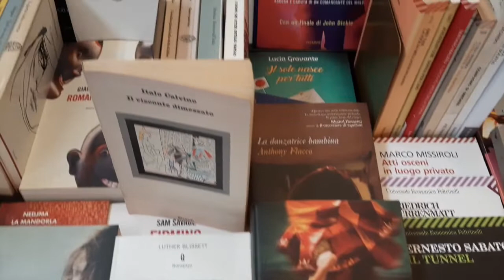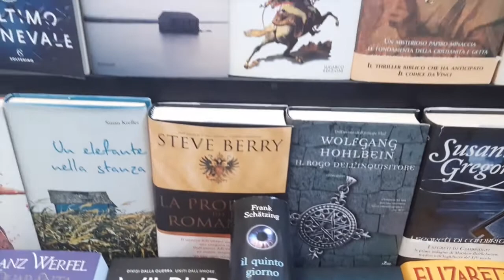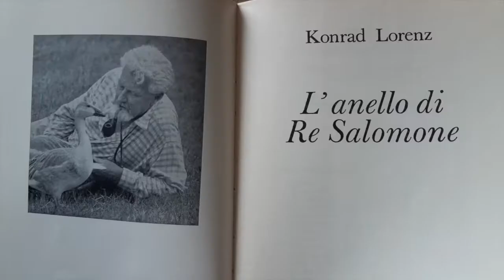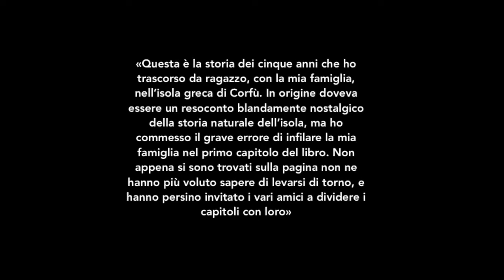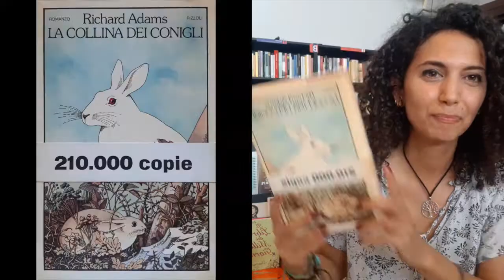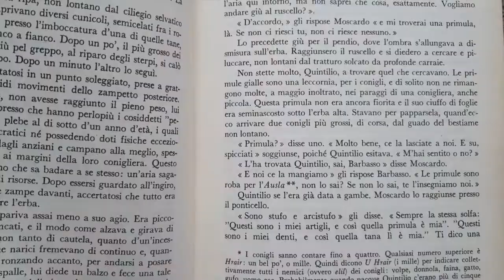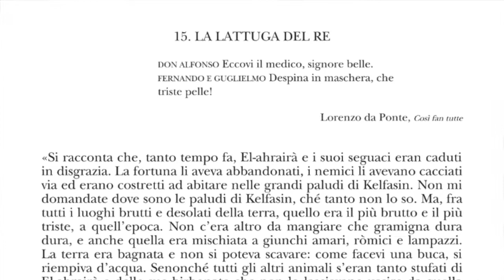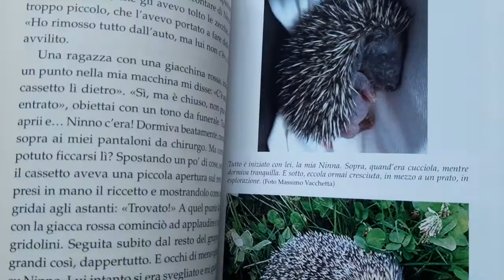5 LIBRI da LEGGERE SUGLI ANIMALI!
Appassionati di animali? In questo episodio Letizia ci parlerà di 5 Libri che sono dei mustread per gli amanti dei nostri amici pelosi (e non solo!)
In particolare:
- K. LORENZ, L' anello di Re Salomone
- G. DURRELL, La mia famiglia e altri animali
- J. HERRIOT, Creature grandi e piccole
- R. ADAMS, La collina dei conigli
- M. VACCHETTA, 25 Grammi di felicità